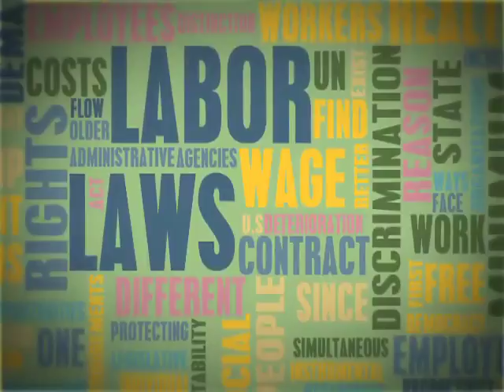सोच समझ कर ही अपने नेता का करे चुनाव